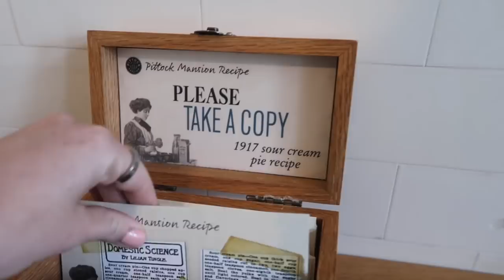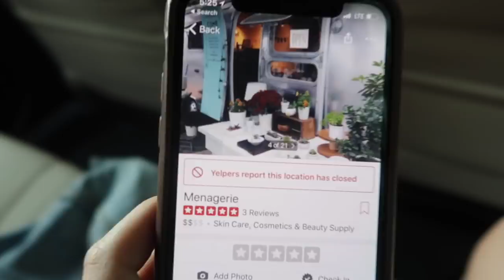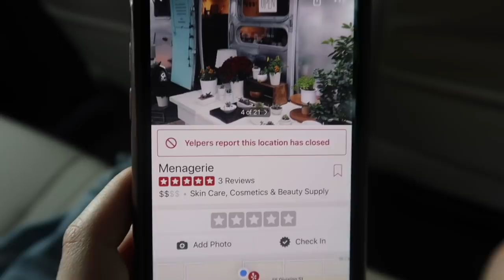This was SUCH a fail in Portland... // Jill Cimorelli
June 18, 2018: Today we spend the day exploring Portland and taking photos for my blog!
❐ celebrating Father's Day in Portland! ❐
❐ MY NEW ETSY STORE ❐

❐ FAV STORES ❐
Urban Outfitters➫

seqx

5x6vc

Jill1936